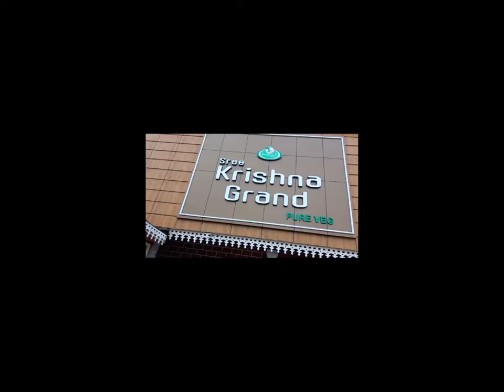tasty food#quick in service#Sree Krishna Grand#veg restaurant@simmuskitchensimmuskitchen9373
way back from Tirupathi to Bengaluru#tasty bonda soup#filter coffee#rava idli